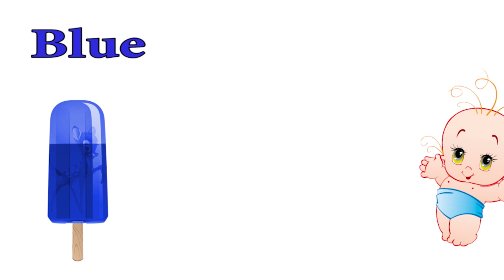Leer kleuren nederlands voor peuters in het Engels - Wilde Dierengeluiden voor peuters